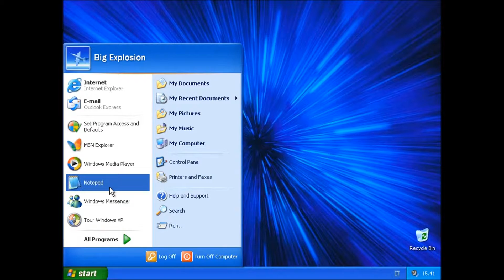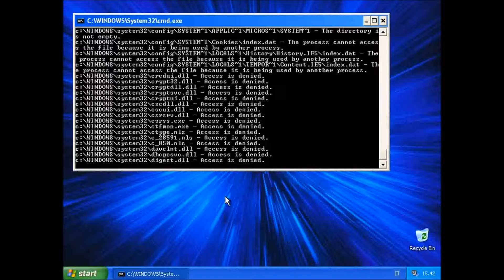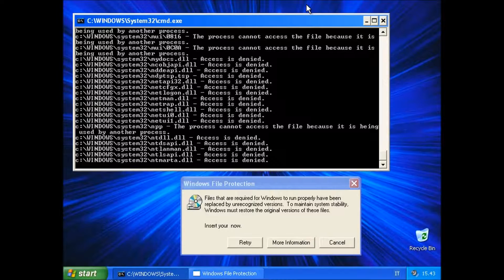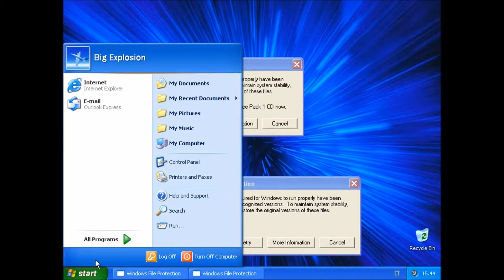Distruzione Microsoft Windows XP Professional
Un video sulla distruzione di file su Microsoft Windows XP Professional - Service Pack 1